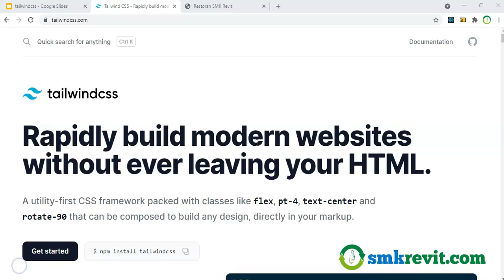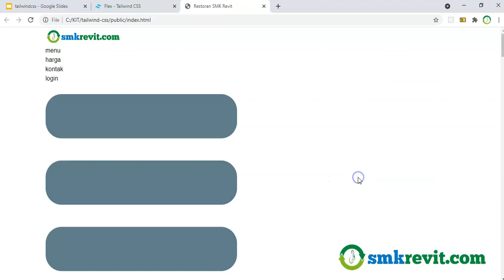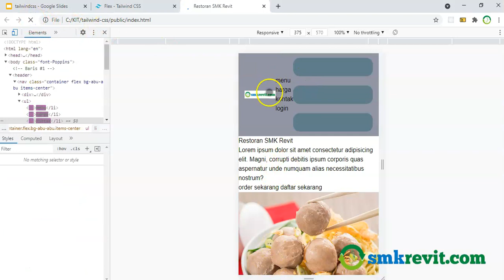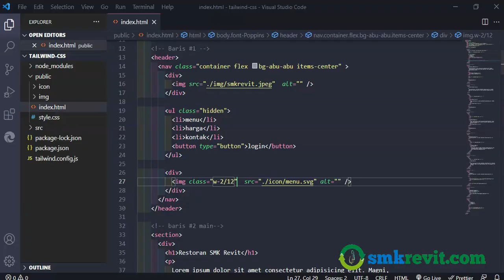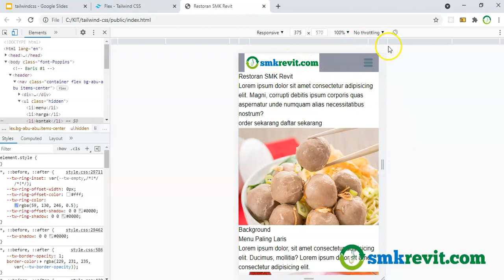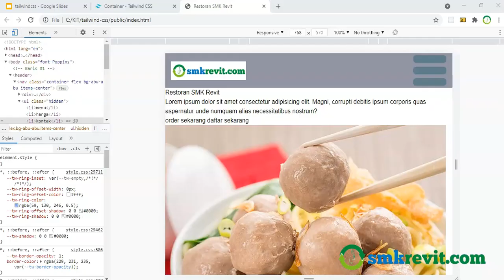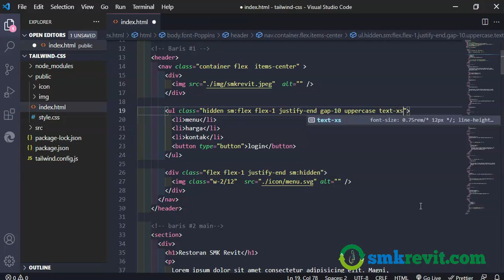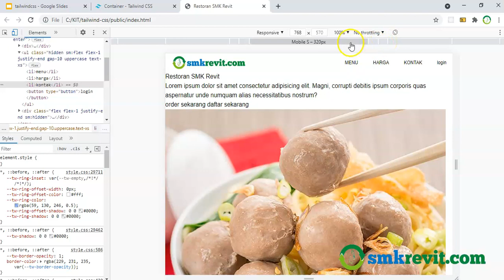5 pemrograman Web Project Landing Page Flex Tailwind CSS